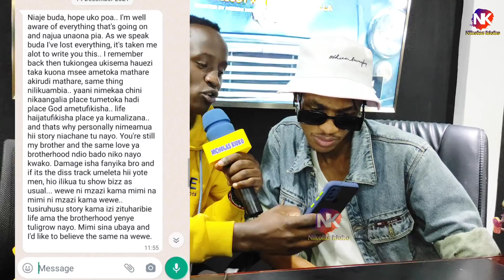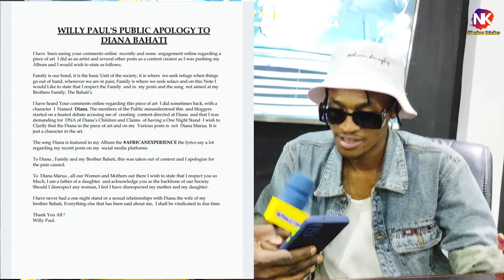NO APOLOGY! WILLY PAUL IS NOT SORRY FOR DIANA MARUA & BAHATI! TRUTH REVEALED ABOUT LEAKED SCREENSHOT